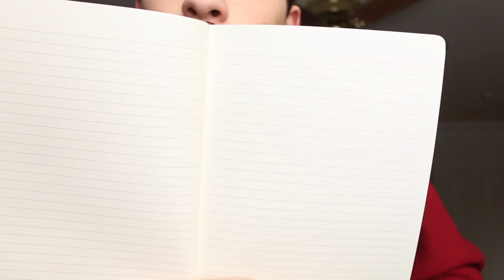im back and better than ever | new years resolution 2017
Hello friends! The new year is quickly approaching, and I spontaneously decided to share with you all a few of the things I want to work on, in this upcoming year!

much love, noah